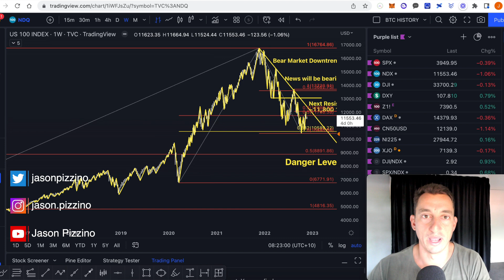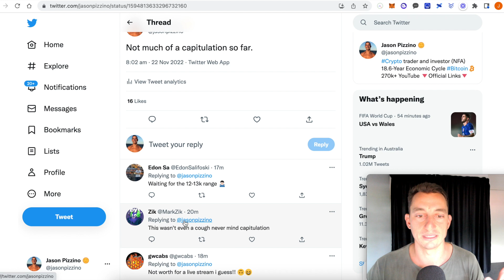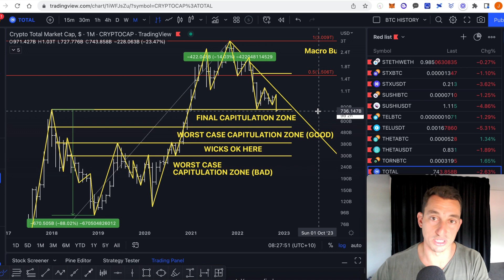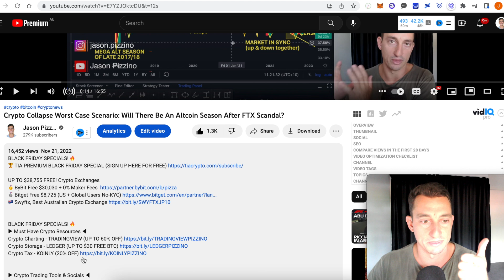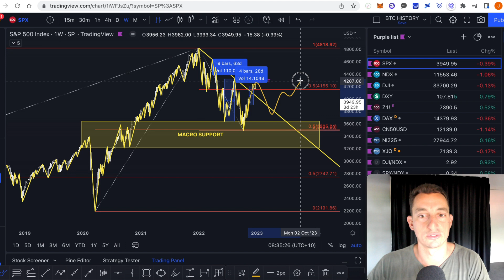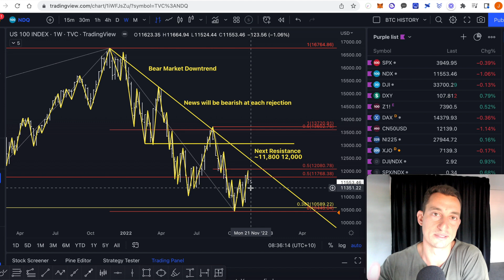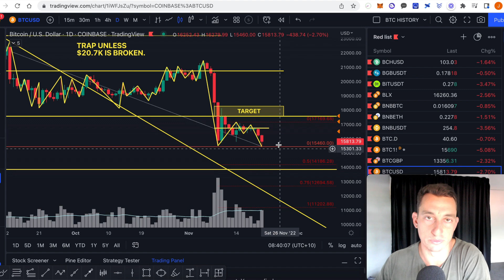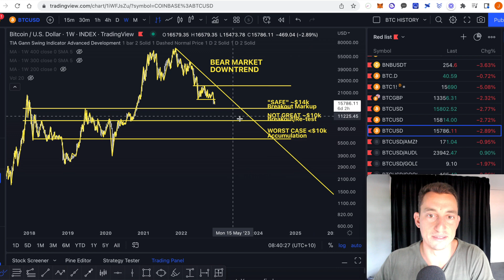Bitcoin Crashing Very Close To Crypto Bear Market Support! SP500 Bottom Still on Schedule.